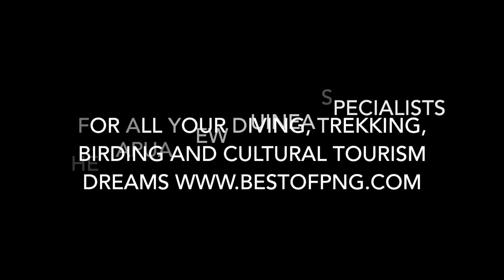Four dives on Tufi reefs, Papua New Guinea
Shot from four dives from Tufi Resort, Papua New Guinea. The abundance of fish life is remarkable, astounding really. Proverbial diving in fish soup. for more information and to enquire about a tailormade trip and our specials.